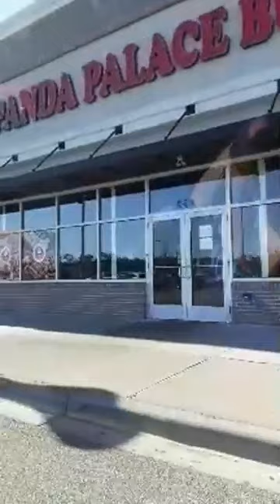Adventure Awaits | Pandas, Trees and Hippos, O My!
We ventured out on this particular day to see what adventure awaited us.  Without giving it away, let's just say - it's a "jungle" out there!!